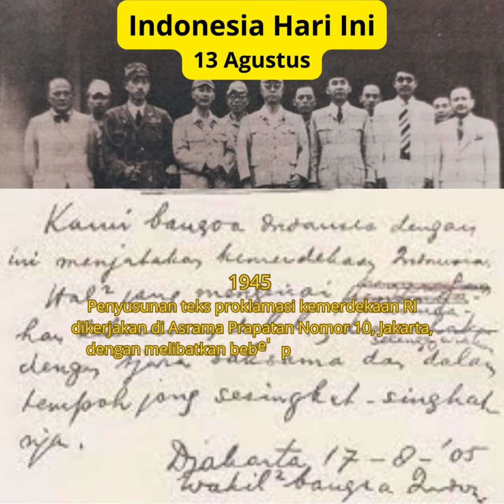Indonesia Hari Ini 13 Agustus